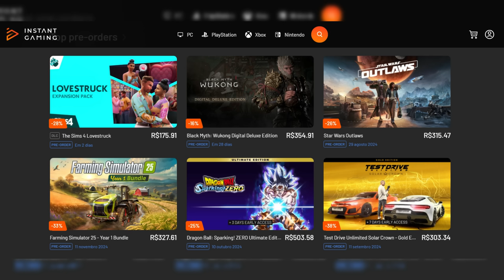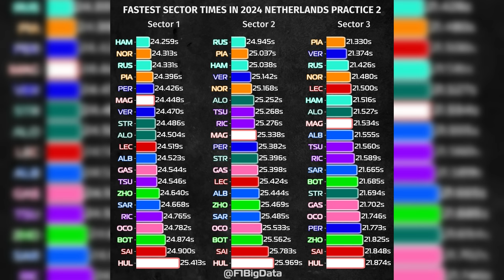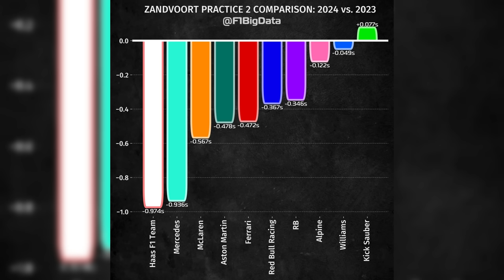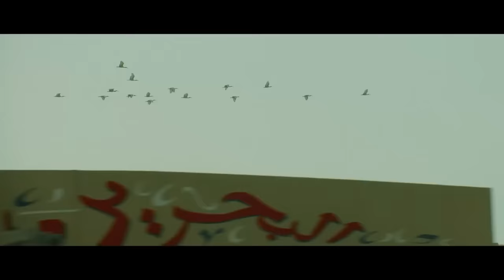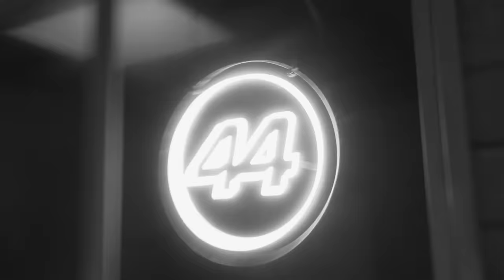ANTONELLI CONFIRMADO NA MERCEDES POR WOLFF / VERSTAPPEN CONFIRMA PROBLEMA DA RED BULL PARA GP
Sergio Milani
@scuderiamilani (Twitter)

João 3:16

00:00 - Introdução
01:11 - Setores
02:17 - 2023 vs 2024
03:19 - Verstappen alerta
05:05 - Antonelli confirmado